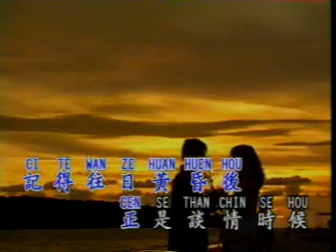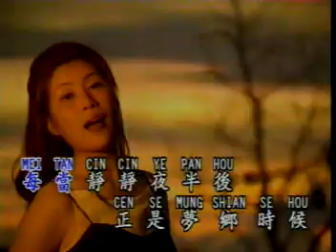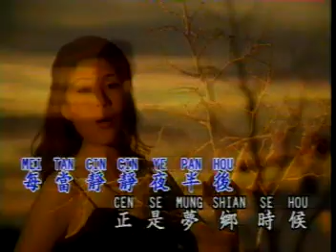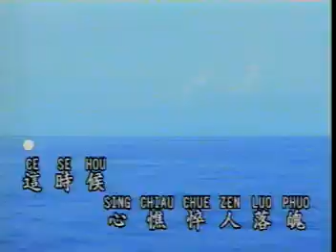Wan se pu khan hue sou( KTV )